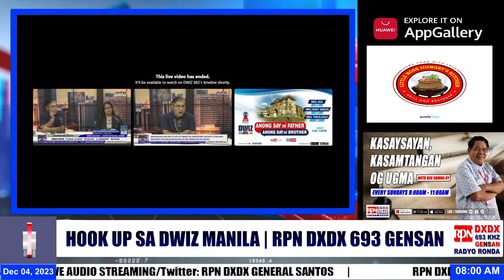DWIZ PROGRAM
DWIZ PROGRAM | MON - FRI
07:00AM - 8:00AM | DEC 04, 2023
Download RPN Radio on Google Play Store, Huawei App Gallery, and Apple App Story